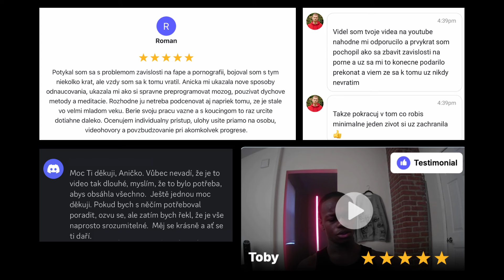Sám doma = nutkání koukat se na porno. Co teď?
Potřebuješ pomoc překonat závislost na pornu/masturbaci? Potřebuješ poradit? Pak si mě přidej na discordu :) anna_borosova